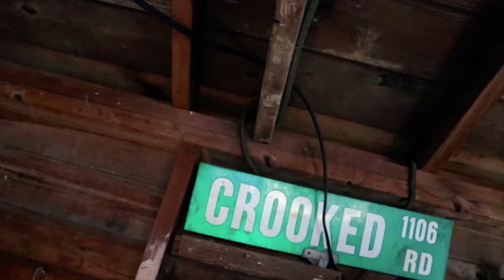TK x Gorilla Ima Go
FOLLOW @COMEDIANSCRATCHFILMZ